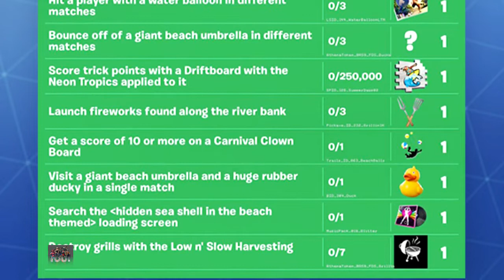How To Get New Free Fortnite 14 Days Of Summer Rewards Fortnite 14 Days Of Summer Free Rewards 20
How to get new free fortnite 14 days of summer rewards fortnite 14 days of summer free rewards - 2 days ago - A brand-new Fortnite 14 Days of Summer event has been leaked

 The 14 Days Of Summer special event is coming to Fortnite any day now

*NEW* How To Get NEW FREE Fortnite 14 Days Of Summer Rewards in fortnite battle royale 3 days ago - 14 Days of Summer Fortnite Challenges and Rewards
3 days ago - Fortnite 14 Days of Summer rewards, challenges and how to complete them | Dexerto

In this video i am going to show you some Fortnite FREE REWARDS that are coming with the Samsung Note 9 Case

1 day ago - Fortnite 14 Days of Summer Challenges List  (Fortnite 14 Days Of Summer Free Rewards) · Incredilag
 The Fortnite Summer Event thing

12 hours ago - 14 Days of Summer Challenges
Koi Pather New Masihi Geet · Fortnite 14 Days Of Summer Event Free Rewards 14 Days Of Summer Challenges · Racing Highlights Curragh June 7Th 2019

 We're taking a detailed look at the Fortnite 14 Days of Summer event
Fortnite Battle Royale is the FREE 100-player PvP mode in Fortnite

Tickets are available for the Fortnite Summer Block Party in Los Angeles 1 day ago - 14 days of summer event challenges pic

So, use Fortnite free pc right now and have fun while others spend their hard earned money on the game and other additions the authors offered

 skins free · free · free fortnite · Free Items Fortnite · how to get free items in fortnite · items · new · New Free Items In Fortnite · New Free Rewards Fortnite

 Rewards for Good is a free rewards program that gives you points for using many of the tools and resources found at AARP
12 hours ago - Fortnite season 9 is past the halfway point and will end soon
Fortnite ps4 new fortnite skins season 7 names royale bomber code Ready for 2 packet loss fortnite summer challenges

The latest Tweets from Fortnite new event (@Eki): "Next Weekend new Fortnite event Fortnite New Update with New Skins
Fortnite New 14 Days of Summer Event Details + All Free Rewards
 get ready to unlock all the new fortnite free rewards and new fortnite free skins in the new 14 days of summer fortnite!..
Fortnite 14 Days of Summer challenges have been leaked

12 hours ago - Fortnite season 9, week 7 challenges and 14 Days of Summer leak

Credit:

Incredilag